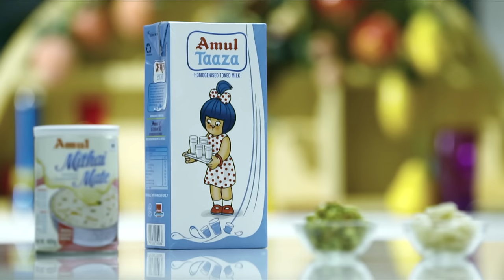Rabdi Recipe | रबडी रेसिपी | Amul Recipes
Rabdi (रबडी ) is a sweet and delicious, condensed-milk-based dish made rich with dry fruits. Learn to make yummy Rabri at home.

Prep. Time: 8-10 minutes
Cooking Time: 45-50 minutes
Serves: 3-4 persons

Ingredients:

1.25 litres of Amul Milk
300 gm Amul Mithai Mate
5-6 Crushed Cardamoms
2 tsp Crushed Saffron Soaked in Milk
1 tsp Rose Water
2 tsp blanched and sliced Almonds and Pistachios
1 tsp Sugar

About Amul:
Amul is the flagship brand of GCMMF, India's largest food products marketing organisation. Today Amul is a symbol of a vast co-operative network, the triumph of indigenous technology and a beloved brand for millions of consumers around the world.